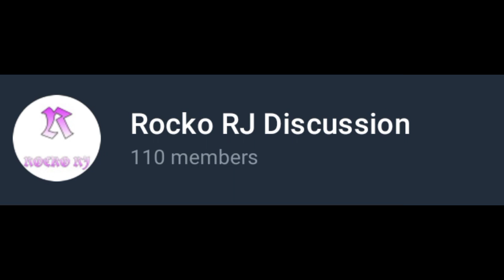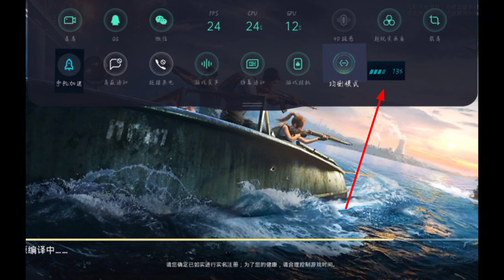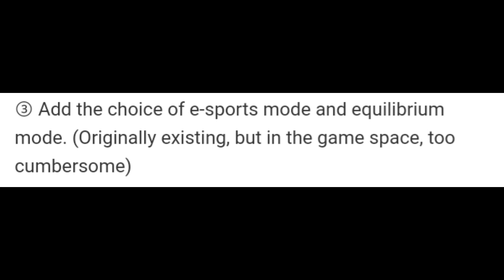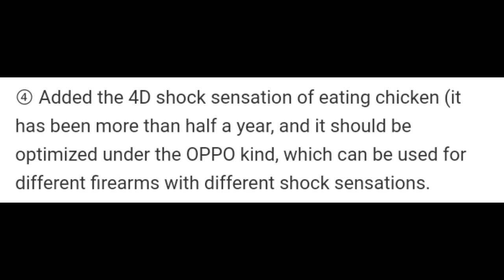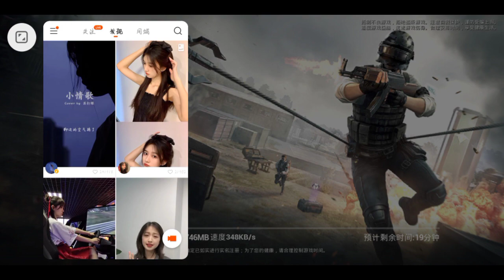Realme UI 2.0 Game Space Official Features - Mobile Phone Acceleration, New Modes, 4D Shock & More 😈